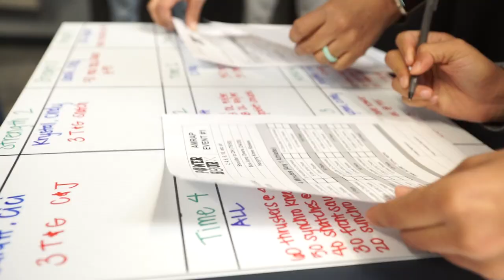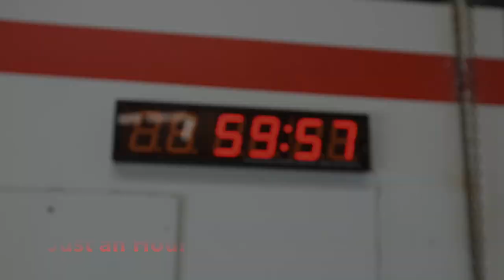Crossfit Power Hour Hosted by Contender Crossfit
2/3/18 Contender Crossfit Hosted Power Hour.
Awesome to see all the surrounding Crossfit Gyms come together and workout under the same roof!